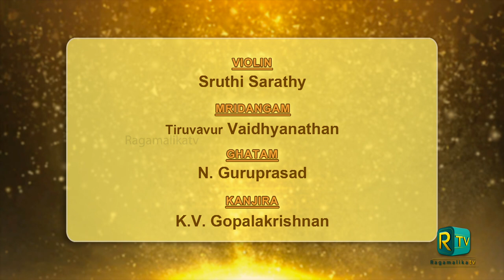Carnatic Music l N Ravikiran | Cleveland Thyagaraja Festival | Chitraveena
Chitraveena Concert By N.Ravikiran
Violin : Sruthi Sarathy
Mirdangam : Thiruvarur Vaidhyanathan
Ghatam : Gururprasad
Kanjira : K V Gopalakrishnan